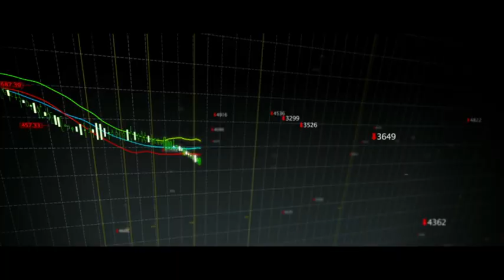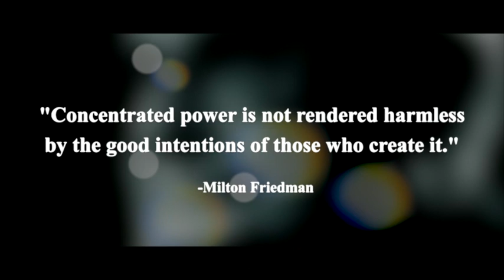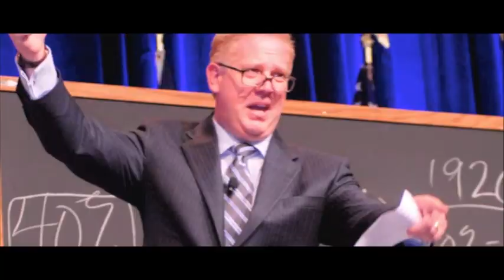CPAC 2012 - Official Trailer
CPAC 2012 - February 9-11, 2012 - Video is a preview trailer for CPAC 2012. Join the American Conservative Union in Washington, DC for their 38th Conservative Political Action Conference - the largest annual gathering and agenda-setting event for conservative activists and leaders from across the country. The theme is - "We STILL Hold These Truths" - an ode to our country's founding "First Principles," including: 1.) Constitutionally Limited Government; 2.) Individual Liberty; 3.) Free Markets; 4.) Strong National Defense; and 5.) Preserving Traditional Values.